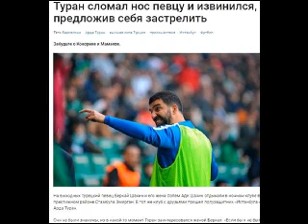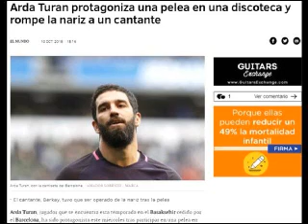Şarkıcı Berkayı Yumruklayan Arda, Avrupada Manşetlerde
Gece kulübünde şarkıcı Berkay'ı yumruklayan Başakşehirli futbolcu Arda Turan, Avrupa basınında manşetlere çıktı.

Medipol Başakşehir futbolcusu Arda Turan'ın önceki gece şarkıcı Berkay Şahin ile yaşadığı kavga sosyal medyada büyük yankı uyandırırken, aynı zamanda Avrupa basınında da haber oldu.
İspanya'nın önde gelen gazetelerinden Football Espana ve El Mundo Deportivo da Arda Turan'ın şarkıcı Berkay ile yaşadığı kavgaya yer ayırırken, Romanya, Fransa ve Ukrayna basınında da geniş yer buldu.
ROMANYA BASINI: ARDA'NIN DÜŞÜŞÜ
Özelllikle Romanya basını, bir dönem Barcelona'da forma giyen Arda Turan'ın uzun süredir cezalı olduğu için forma giyemediği dönemde yaşamış olduğu bu olayı, Arda Turan'ın düşüşü olarak okuyucularına sundu.
Arda Turan ise bu olayla ilgili yaptığı açıklamada, 'Bugün gazetelerde çıkan haberler ilgili kısa bir açıklama yapmak isterim. İzin günümde arkadaşımla gittiğim bir mekanda yaşadığımız tartışmanın sebebi bir namus konusu gibi haberleştiriliyor. Basit bir tartışma yaşanmıştır. Doğrudur ama sebebi anlatılan şekilde değildir. Böyle bir şeyin olması da mümkün değildir. Her iki tarafa da geçmiş olsun.' ifadelerini kullandı.

(Sözcü)

Şarkıcı#Berkayı#Yumruklayan#Arda,

ROMANYA#BASINI:ARDA'NIN
(Sözcü)